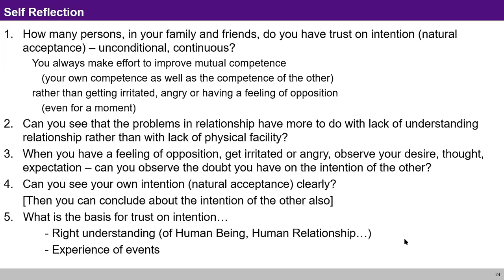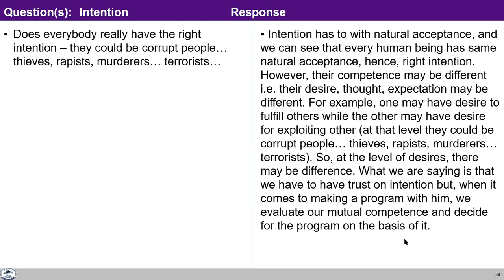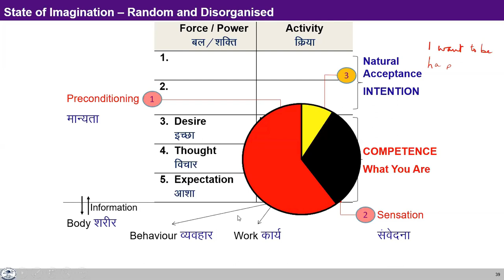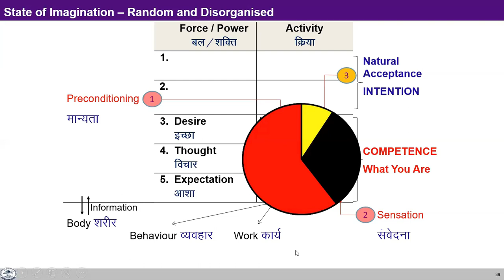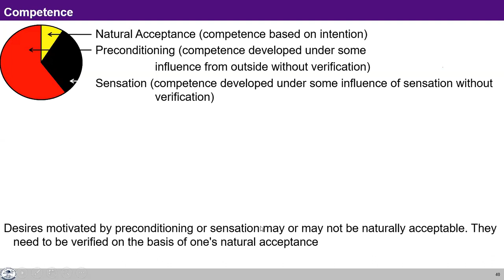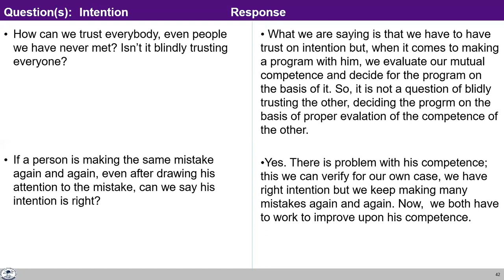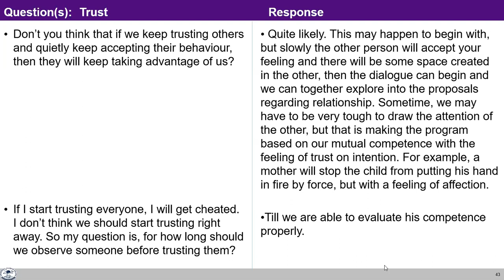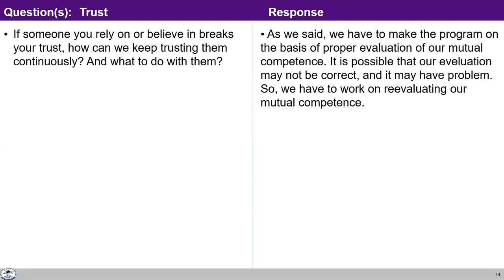UHV-II L14 FAQ 1 Trust the Foundational Value in Relationship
00.00 Does everybody really have the right intention ?
10:43 How can we trust everybody, even people we have never met? Isn't it blindly trusting everyone?
16:44 If a person is making the same mistake again and again, even after drawing attention to the mistake, can we say his intention is right?
20:35  Don't you think that if we keep trusting others and quietly keep accepting their behavior, then they will keep taking advantage of us?
 26:05  For how long should we observe someone before trusting them?
27:24  If someone you rely on or believe in breaks your trust, how can we keep trusting them continuously? And what to do with them?